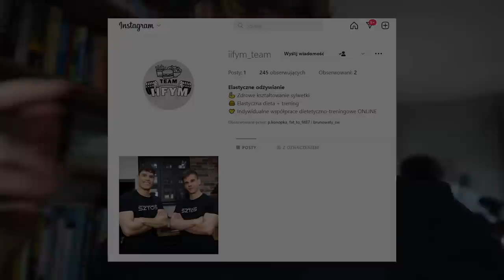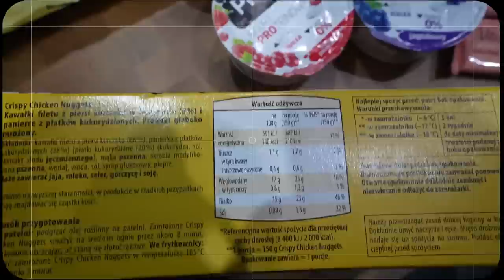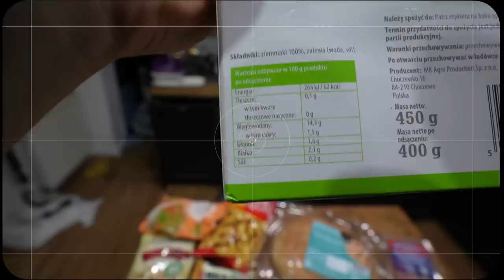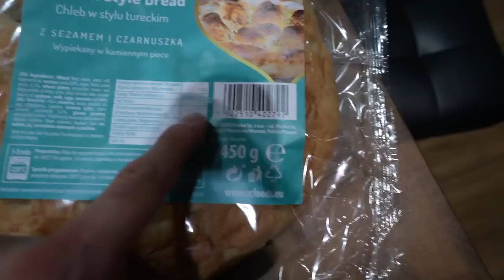Brałem Zimne Prysznice przez 30 DNI! (Oto co się stało)